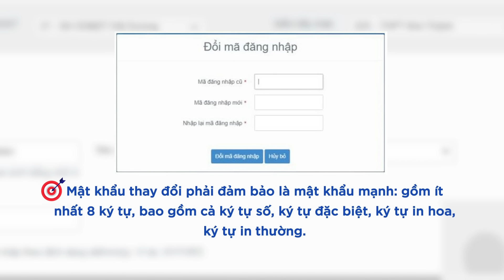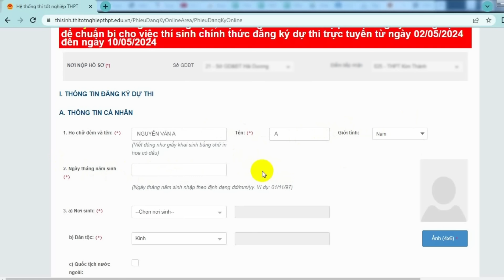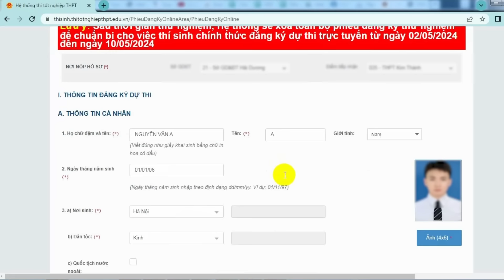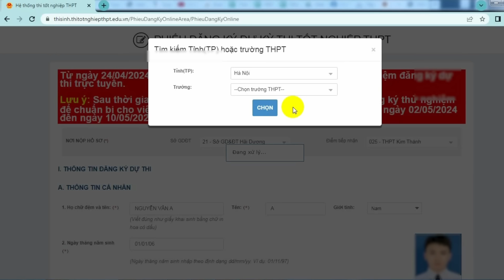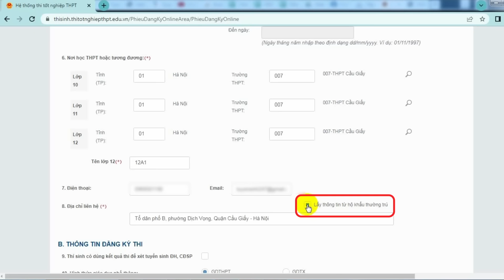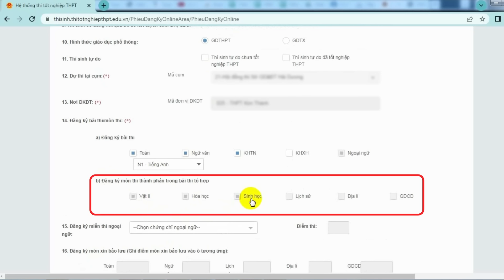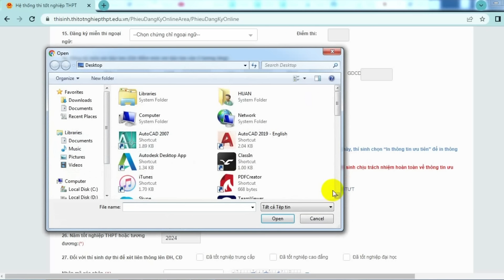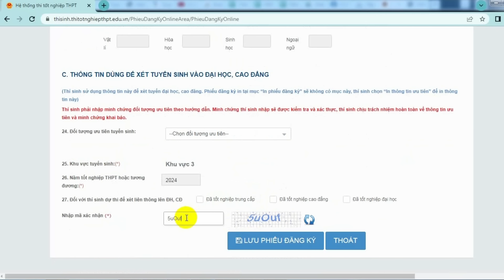HƯỚNG DẪN ĐĂNG KÝ DỰ THI TỐT NGHIỆP THPT 2024 TRỰC TUYẾN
Hướng dẫn các em học sinh 2K6 đang học lớp 12 năm học 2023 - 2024 đăng ký dự thi tốt nghiệp THPT năm 2024 online (trực tuyến).
Bắt đầu từ ngày 2/5/2024, tất cả các thí sinh đang học lớp 12 tại các trường THPT sẽ đăng ký dự thi tốt nghiệp THPT 2024, và thời gian kết thúc là 17h ngày 10/5/2024.